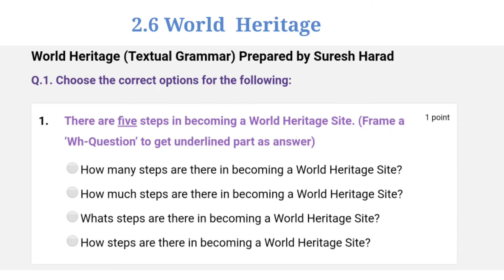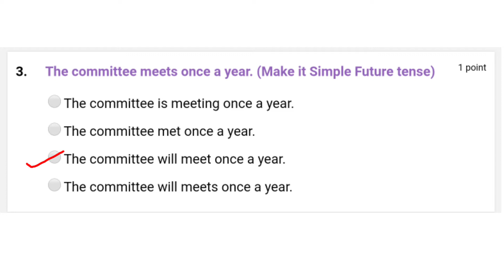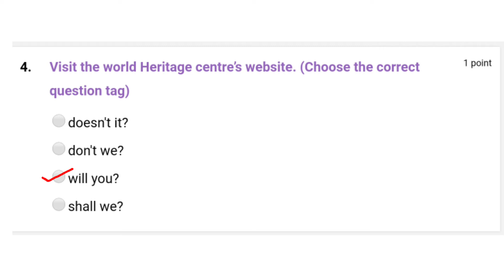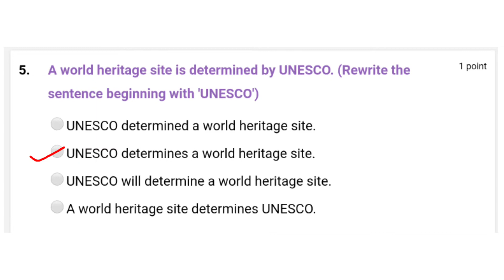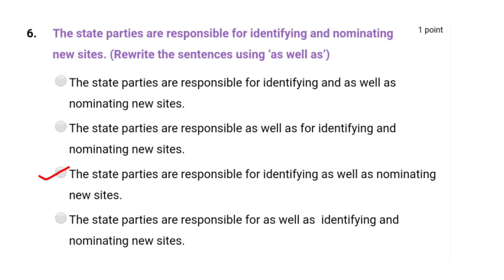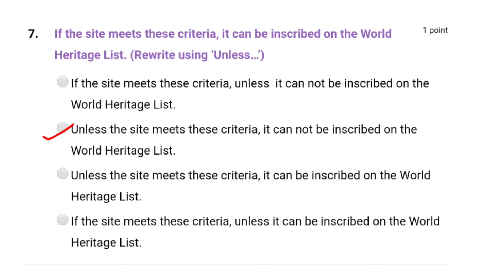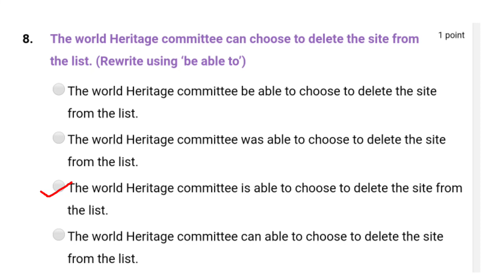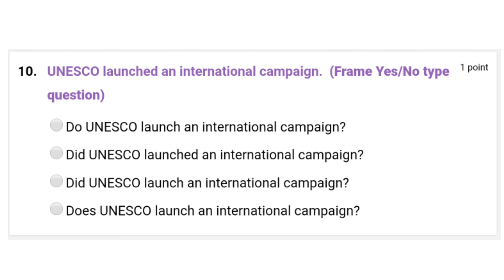2.6 World Heritage | Class- 10 | Textual Grammar | By Anil Dalvi Sir